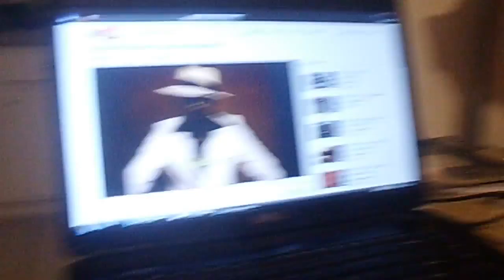max nd max.AVI